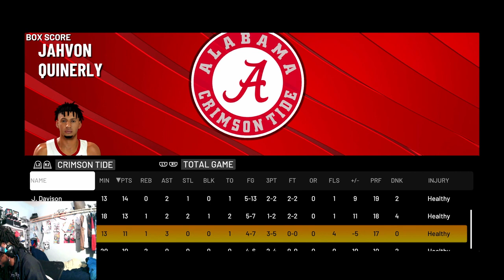Close Game on The Road VS ATHLETIC Alabama Squad. NCAA Online League NBA 2k22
- New series on wavy Jay’s channel

Song- On my own - Glomanie

Luxury Grinders Badge service. Instagram Account!

I’m not the owner of any of the music being played in my videos

Link to the original creator of the music will be down below 👇👇

AAU / PEACH JAM ROSTER !!

- let the beat build instrumental

NBA 2k22 my park, NBA 2k19 low overalls

Best mypark,

NBA REACTIONS

CHRISTIAN YOUTUBER

CHRISTIAN GAMER

FUNNY YOUTUBER

UPCOMING GAMER

 NBA

Nba 2k22 high school rosters, how to create high school players in 2k, cashnasty, OSN, Lsk, jesserthelaser

NBA 2k22 gamer, best players in high school, ESPN, bleacher report, lamelo Ball, lamelo ball in 2k, how to create lamely ball in 2k

NBA 2k22 beat builds, NBA 2k21 college gameplay, NBA 2k21high school

NBA 2k22dribble tutorial, NBA 2k21mixtape NBA 2k20 Glitch, NBA 2k21 best shot

NBA 2k22career Mode NBA 2k21Animations NBA 2k20 highschool NBA 2k21 Rookies, Nba 2k21 NCAA, NBA 2k20 Crossovers

NBA 2k22Vc, NBA 2k2 Mypark, NBA 2k21rebuild videos, NBA 2k20 Bacpacks

basketball reactions, reaction videos